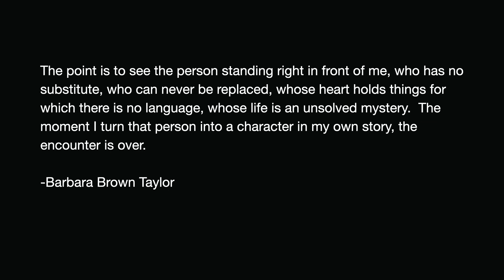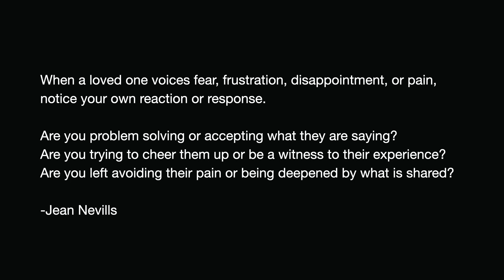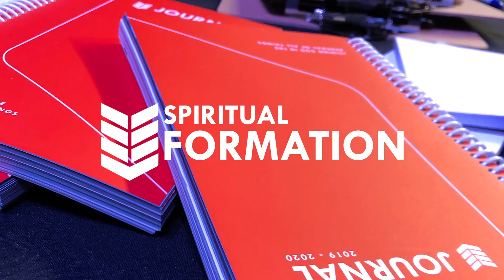SPIRITUAL FORMATION: Loving Listening - April 22, 2020